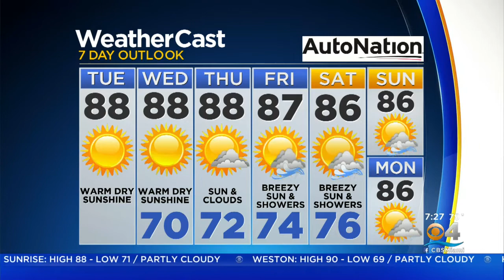Your CBS4 Forecast For Tuesday 9/28/21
Sunny, with a high near 87. East wind 5 to 11 mph.